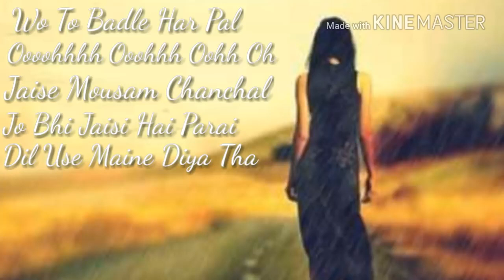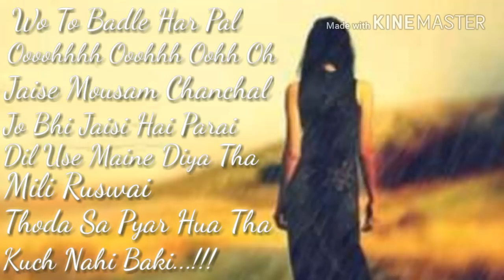👬First love 😍💓👬😘 thoda sa pyar 💓 hua tha kuch😔 nahi baki AK ♥️ STYLE STATUS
😍👬Thoda sa pyar hua tha kuch nahi baki 😛😝😜